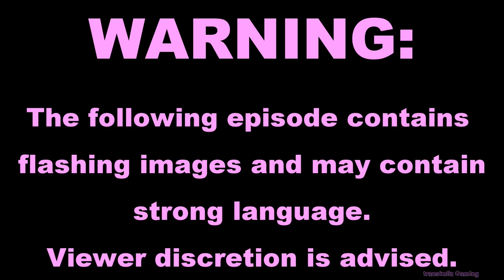ETS2 Morons And Mishaps S02E06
Oh, how I love being stuck in traffic during event deliveries...

What's that? A flying truck? Wait, TWO flying trucks?

No, it can't be true, can it?

Well. I suppose that made being stuck in traffic for an hour so worthwhile :D